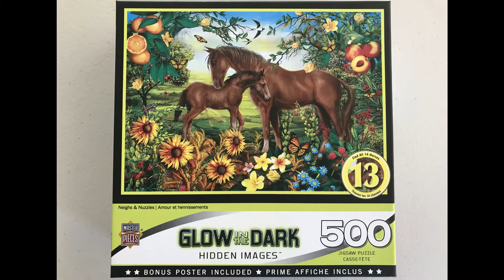ต่อจิ๊กซอว์เล่นๆ 500 ชิ้น Time lapse doing puzzles 500 pieces in 2 hours | Horse set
มีเวลาว่างต่อจิ๊กซอว์เล่นอีกแล้วค่ะ
500 ชิ้น ใช้เวลา 2 ชั่วโมง
ต่อกันสองคนสนุก ๆ จ้า

Time lapse putting together puzzles 500 pieces in 2 hours.